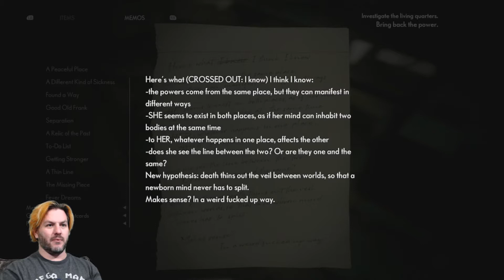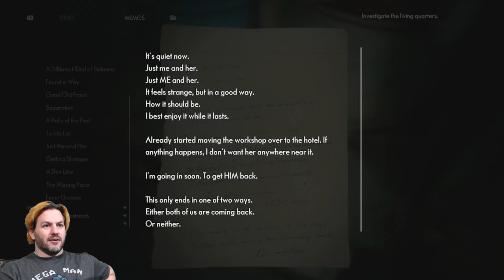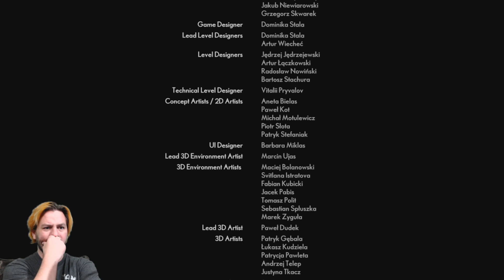The Medium Part 16 - Finale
It all ends in me.